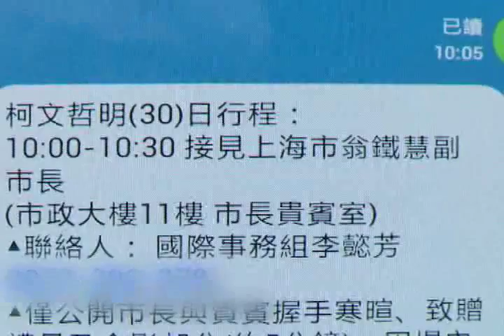【新唐人/NTD】媒體問法輪功訴江 上海副市長秒閃｜柯文哲｜雙城論壇｜法輪功｜起訴江澤民｜上海市｜翁鐵慧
台北市長柯文哲今天(30日)會見上海副市長翁鐵慧。會後上海副市長接受媒體提問，其中被媒體問到，對於10萬法輪功學員與親屬，控告中共前黨魁江澤民迫害法輪功時，沒有回應隨即離去。